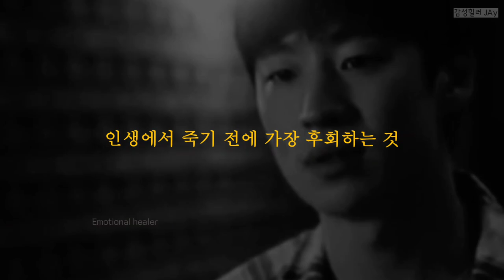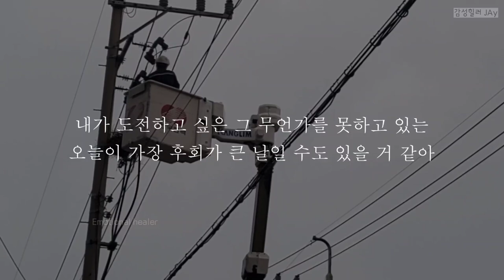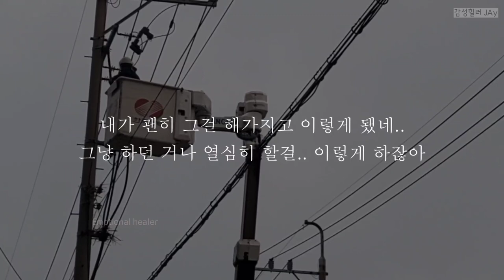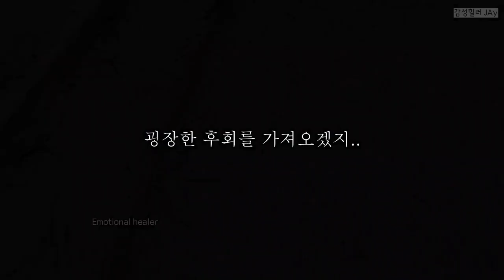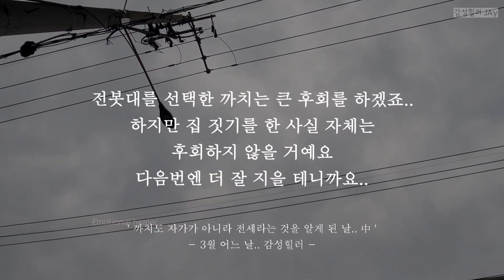죽기 직전에 공통적으로 후회하는 한 가지 [동기부여]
핑계만 대고 도전하지 않는 당신을 시작하게 해줄 영상
시작하지 않고 후회만 하는 당신을 자극해 줄 영상
인생에서 가장 후회되는 것

시도해 보지 않고 포기하는 당신이 봐야 할 영상
실패가 두려워 포기하는 당신이 봐야 할 영상

Motivation video
동기부여 영상
인생 명언 모음
노력 동기부여
열정 동기부여
성공 동기부여
변화 동기부여
리더 동기부여
리더 명언 모음
운동 동기부여
인생 조언
고민 상담
직장 고민
위로 / 응원
자존감 동기부여
자신감 동기부여
동기부여 명대사
드라마 명대사
영화 명대사

*BGM
Whitesand - Melody Of My Dreams
Shattered Helium - Under The Sky